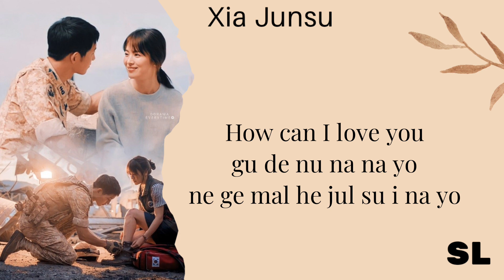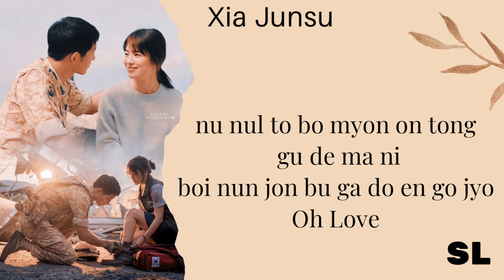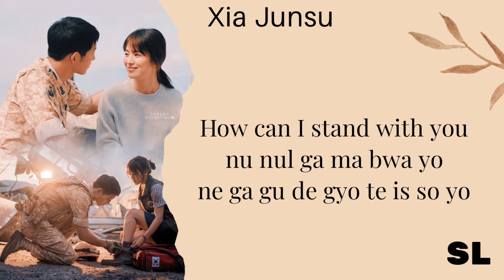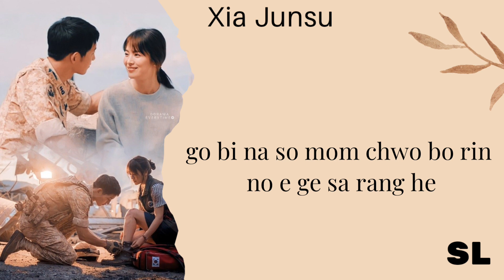Descendants of The Sun Ost | Xia Junsu - How Can I Love You ' Ost Lyrics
Artist - Xia ( Junsu )
Theme Song - How Can I Love You
Album : Descendants of The Sun Ost